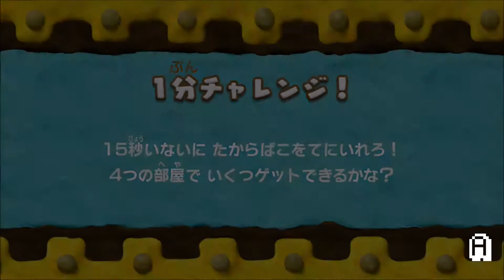Kirby and the Rainbow Curse 100% Walkthrough - Challenge #46 (All Treasure Chests & Gold Ranks)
Challenge number 46  - Kirby and the Rainbow Curse - 100% Walkthrough - Part 83 - Challenge number 46 (All Treasure Chests & Gold Ranks / Gold Medals)

This episode: Clearing Challenge  #46.

During this walkthrough I will be picking up every single chest, and taking the gold rank/ gold medal on every level.

About the game:

Publisher  Nintendo

Composer(s) Shogo Sakai
Megumi Oohara

Series Kirby

Release date(s)
JP January 22, 2015[1]
NA February 20, 2015[2]
EU Q3/Q4 2015[1]

Genre Platformer
Mode(s) Single-player, multiplayer
Distribution Wii U Optical Disc

Kirby and the Rainbow Curse, known in Japan as Touch! Kirby Super Rainbow (タッチ！カービィ スーパーレインボー Tatchi! Kābī Sūpāreinbō?) and in Europe as Kirby and the Rainbow Paintbrush, is a platforming video game in the Kirby series, developed by HAL Laboratory for Wii U. The title, which is a follow-up game of the 2005 Nintendo DS title Kirby: Canvas Curse, was released by Nintendo on January 22, 2015 in Japan and will be released on February 20, 2015 in North America and the second half of 2015 in PAL regions. It supports the Amiibo figures of Kirby, Meta Knight and King Dedede.

Kirby and the Rainbow Curse carries on the style of gameplay from Canvas Curse, presenting the game with a unique modelling clay look. Players use the Wii U GamePad to help Kirby, who is stuck in a ball form, move across the level by drawing rainbow colored lines on the touchscreen to guide him. Making Kirby go through loops will speed him up, while touching him will put him into a spinning attack to use against enemies. Collecting stars in each level grants him the Star Dash (スターダッシュ Sutā dasshu?) power-up, increasing Kirby's size and allowing him to charge through normally-indestructible blocks.